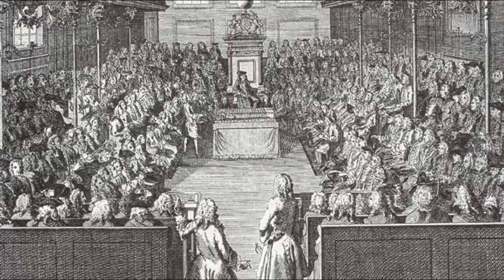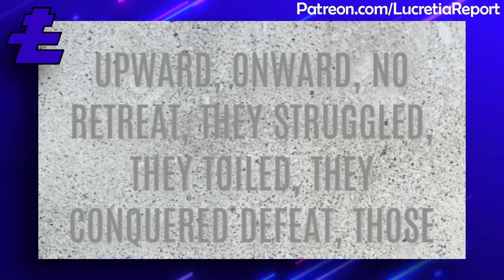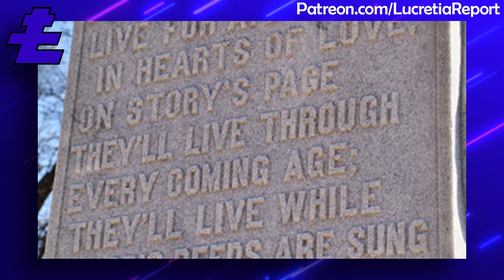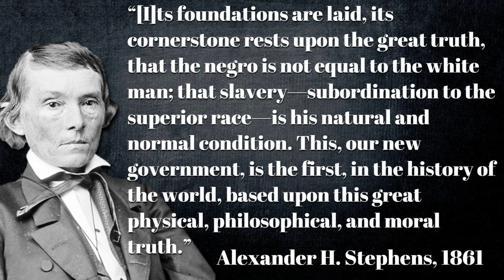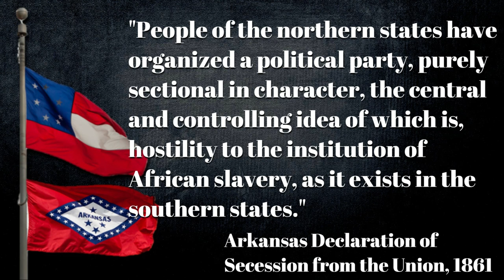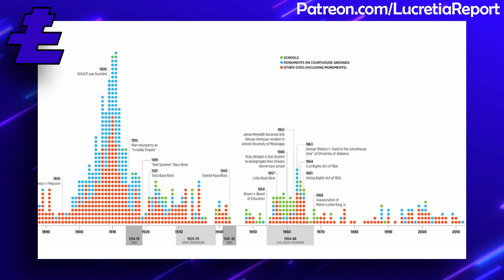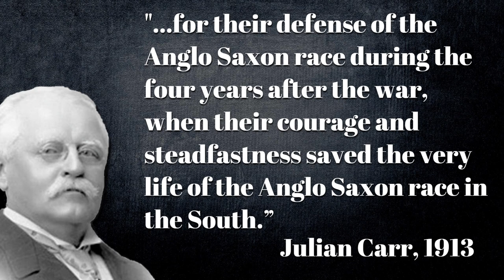Debunking the Myths of Confederate Monuments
For the second time in four years there is a debate about Confederate Monuments in America and once-again right-wingers pull out the same tired arguments. In this video we debunk the bad faith arguments that historical revisionists use to argue for monuments to white supremacy and treason.